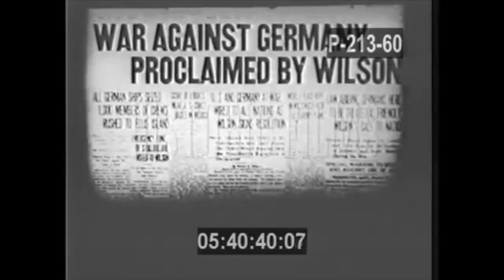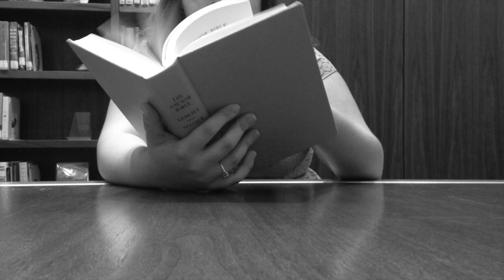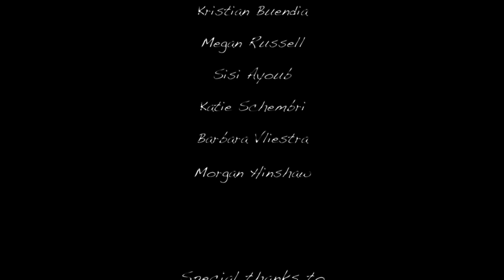The Life of Myles Connolly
Theology Group Project